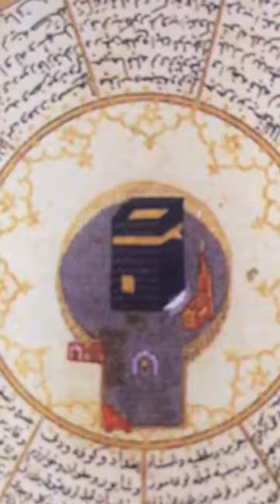Journée spirituelle à l'occasion de la station de 'Arafa (2)